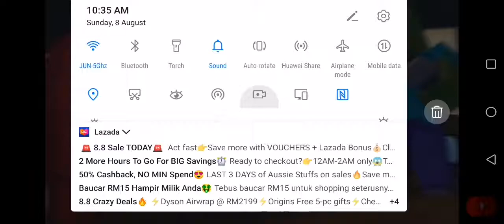the impostor vs zombie pigman and zombie in Friday night funkin battle